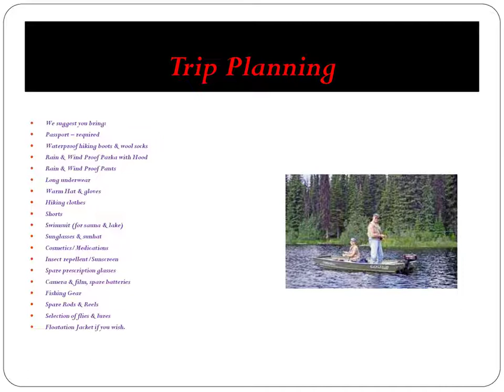Interior Of BC Fishing Lodge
Interior Of BC Fishing Lodge you need only bring your fishing tackle, personal items, alcoholic beverages and preferred mix, wine and beer and a big appetite for the delicious meals. Your fly fishing vacation starts with a warm welcome and a boat ride across the lake. After settling into your cabin we offer a brief orientation of our facilities.